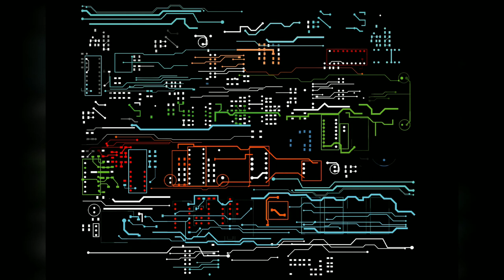Electronics animation | atom animation | free download | nocopyright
(1). You can use  any music in this channel anywhere.

                            (2).You can use any video clip in this channel anywhere

  electronics animations
  electronics animations tamil
  atom animations
  atom animations english
  electronics motherboard
  atom anim
  current animation
  current template
  electricity
  electricity animations
  nocopyright music
  nocopyright video
  free download animations
  peaceful music
  best music free